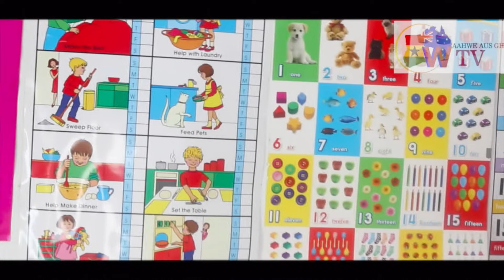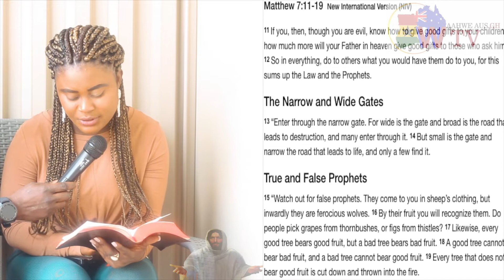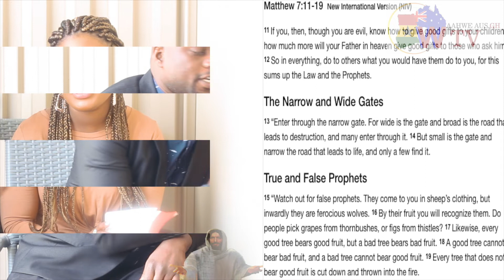Ghana is the place to be [Aburokyie Abrabo Mu nsem] mr waahwe tv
everything u do they will talk weather good or bad so do what u wanna do to get peace of mind ,u cant pleases anyone ,but try ur best to do the right thing so that it will  lead you to enter the kingdom God